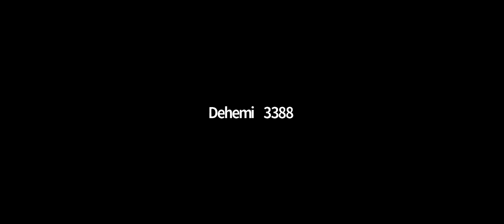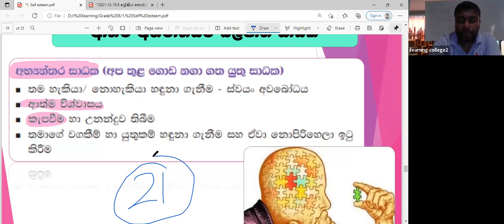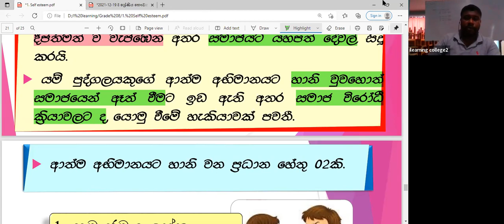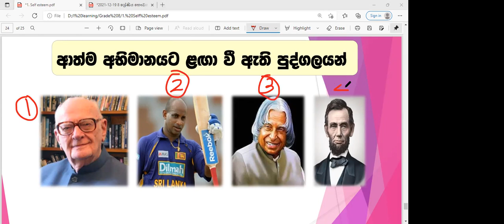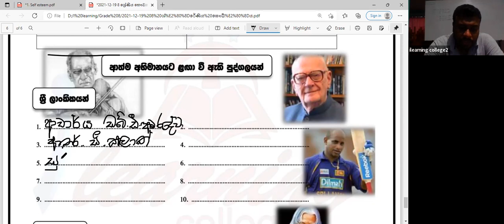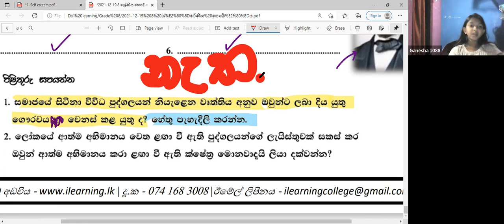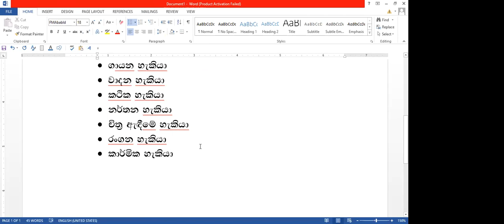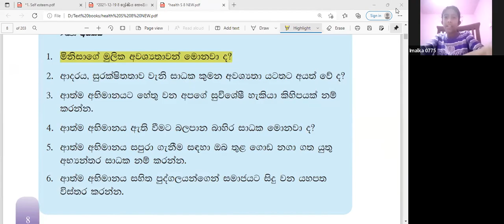8 ශ්‍රේණිය සෞඛ්‍ය හා ශාරීරික අධ්‍යාපනය Jan 23, 2022